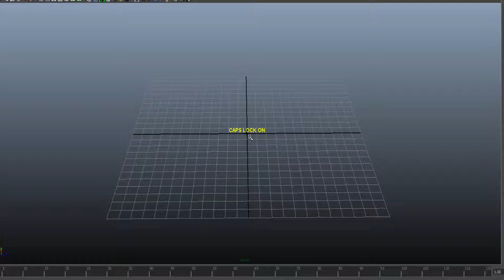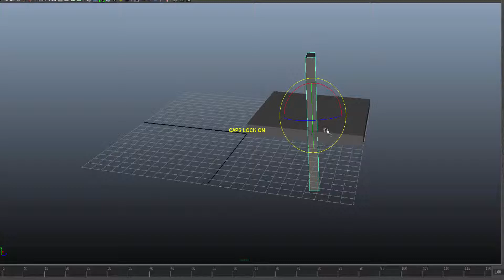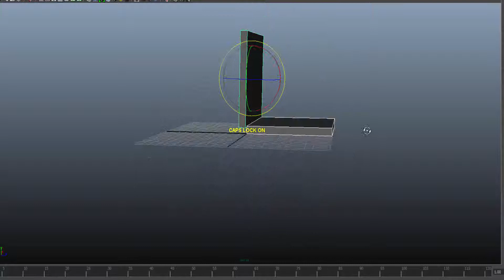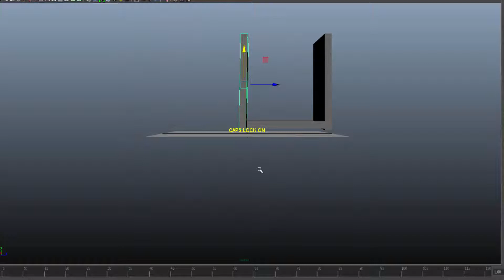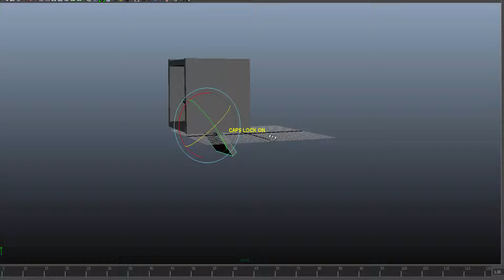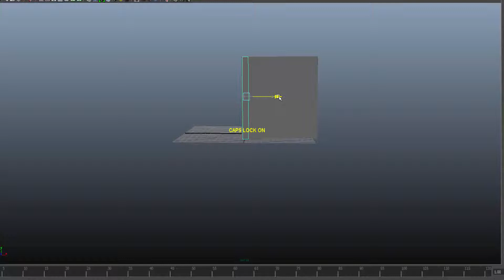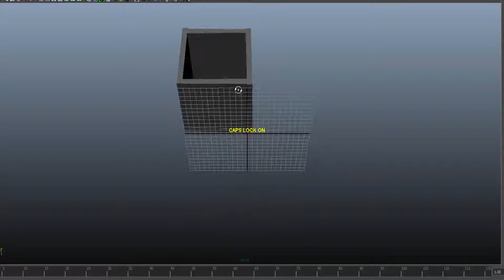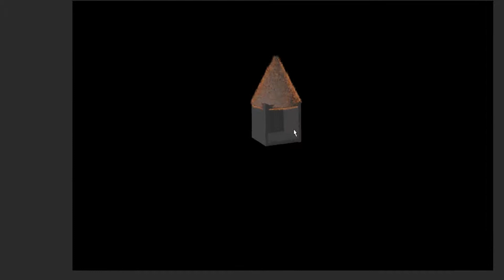ELEMENT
Mete Soydan element